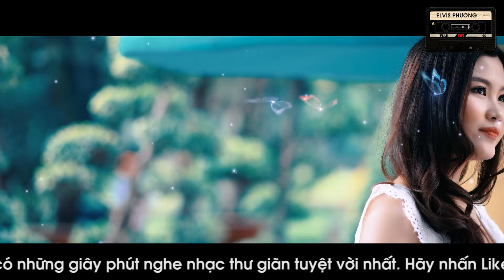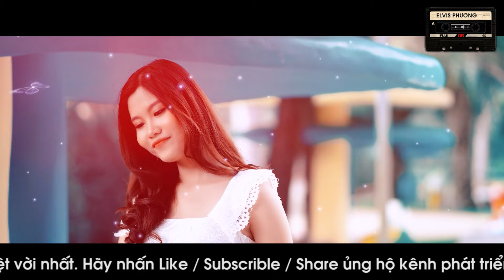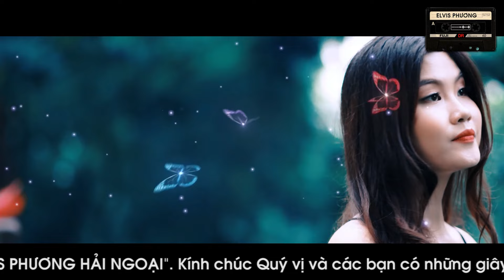Thầm Thì ( Trầm Thử Thiêng) - Elvis Phương & Khánh Ly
Elvis Phương, tên thật là Phạm Ngọc Phương, sinh ngày 1 tháng 2 năm 1945 tại thị xã Thủ Dầu Một, Bình Dương, là một ca sĩ nhạc trẻ Việt Nam. Sự nghiệp của ông trải dài trên 50 năm với nhiều thể loại nhạc: pop, rock và nhạc trữ tình Việt Nam. Sinh tại Thủ Dầu Một, Bình Dương, nguyên quán Hà Tĩnh, đi học trường Aurore tại Sài Gòn. Ông lập nghiệp chuyên hát ca khúc nước ngoài, mê vua nhạc rock Elvis Presley nên ông đã đổi tên mình thành Elvis Phương.